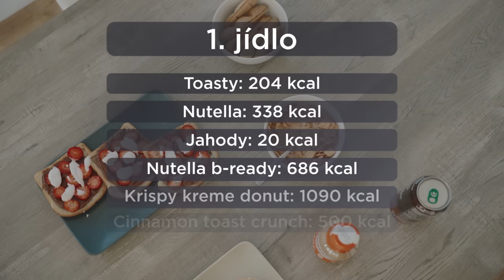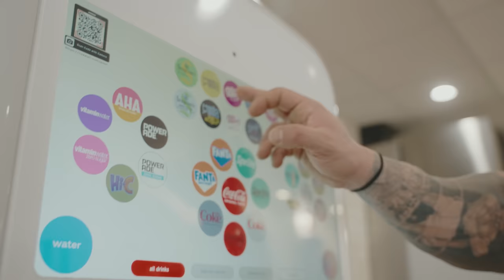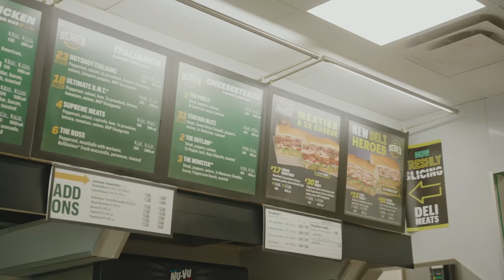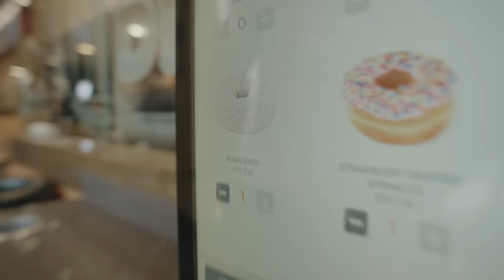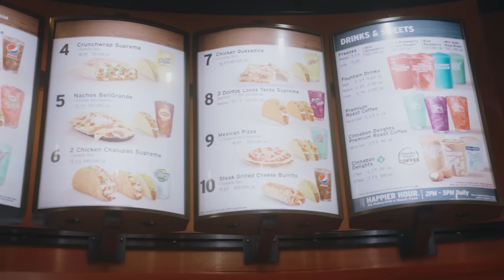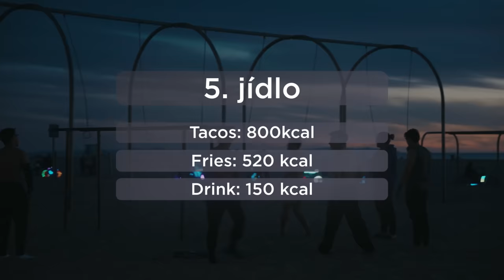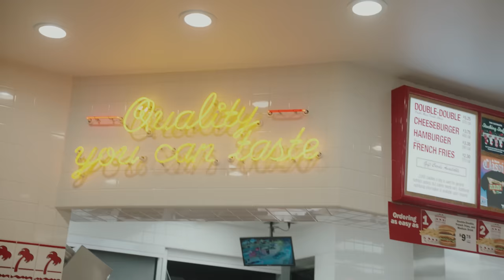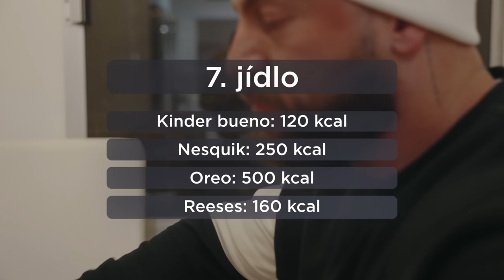CHEAT DAY V USA 🇺🇸 | 14.000 KCAL!